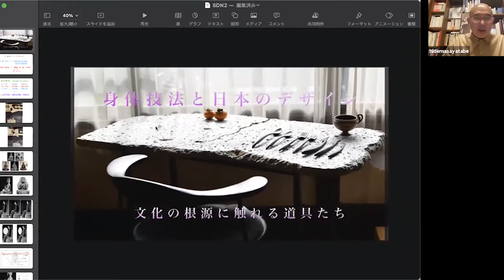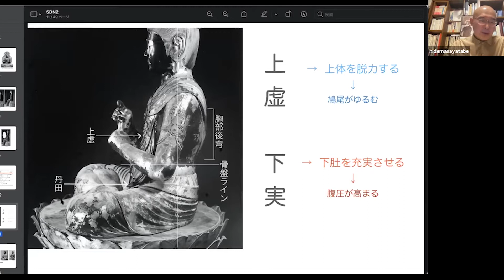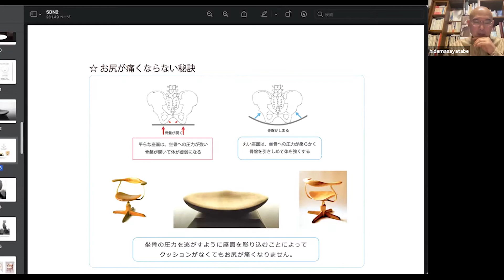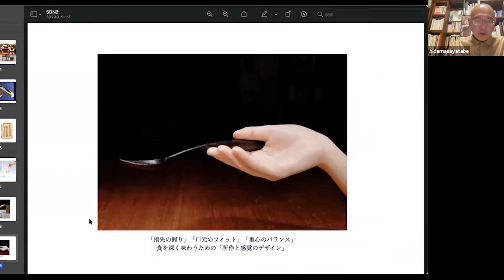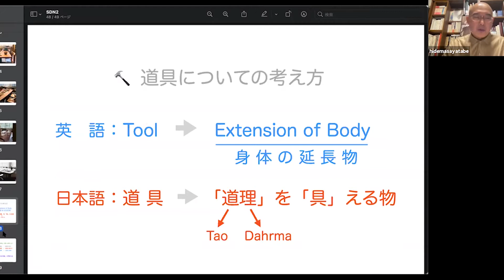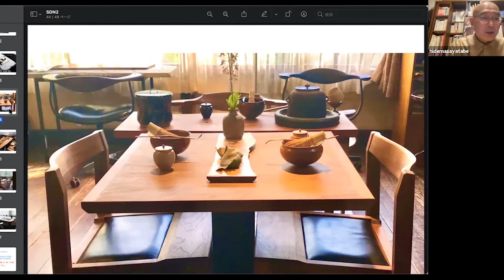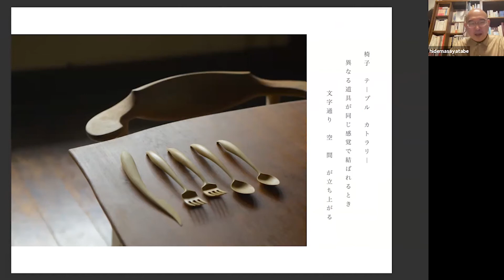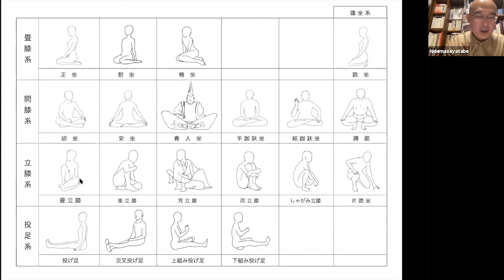第6回 日本の美と技の未来シンポジウム（ゲスト：矢田部英正さん）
「日本の美と技の未来」第6回シンポジウム
ゲスト| 矢田部英正さん

○趣旨
慶應SDMヒューマンラボ・アーツアンドデザインラボでは、日本の「美」にフォーカスしたシンポジウムシリーズを開催いたします。ファッション、和服、食、建築、茶道、華道、書道、写真、絵画、伝統工芸、伝統芸能、宗教、などなどに引き継がれてきた美と技について、ゲストの方のお話をお聞きするとともに、日本の美と技を貫く基本メカニズムを構造化することを目指します。
幸福学研究からわかったことのひとつは、幸せな生き方には成長することと美・感性を感じることが関係しているということです。現代人の美意識は今のままでいいのでしょうか。世界に対して日本は何を発信していくべきなのでしょうか。日本の古き良きものをもっと世界に、未来に、伝えていくべきなのではないでしょうか。これらについても探求したいと思います。

○テーマ
身体がひもとく日本の美と自然観
畳に床坐、着物の生活が主流であったほんの数十年ほど昔の時代、私たち日本人は、身体の作法や美意識において、現代とは真逆ともいえるほど異なる世界に生きていました。それは手足の長さやプロポーションが美の基準にはなり得ない、年を重ねるほどに美を況していけるような、そんな素敵な世界でした。身体技法という無形文化の視点から、日本文化の真相を掘り起こしてきた数々の著作の中から、日本美の根源に触れるお話を頂きます。

○シンポジウムゲスト
矢田部英正さん |日本身体文化研究所を主宰。武蔵野美術大学講師。学生時代は体操競技を専門とし全日本選手権、インカレ等に出場。選手時代の姿勢訓練が高じて日本の修行・芸道の身体技法を研究する。姿勢研究の一環として椅子の開発に着手。「身体感覚のデザイン」をテーマとしたプロダクトレーベル“Corpus”をプロデュースし、デザイン・製作を手掛ける。著書多数。

前野隆司｜慶應義塾大学教授
1984年東京工業大学卒業、1986年同大学修士課程修了。キヤノン株式会社、カリフォルニア大学バークレー校訪問研究員、ハーバード大学訪問教授等を経て慶應義塾大学大学院システムデザイン・マネジメント研究科教授。慶應義塾大学ウェルビーイングリサーチセンター長兼任。博士（工学）。専門は、システムデザイン・マネジメント学、幸福学、幸福経営学など。著書に、『幸せな職場の経営学』（2019年）、『幸福学×経営学』（2018年）、『幸せのメカニズム』（2014年）、『脳はなぜ「心」を作ったのか』（筑摩書房，2004年）など多数。

○主催
SDM研究科附属SDM研究所ヒューマンラボ・アーツアンドデザインラボ
前野隆司、魚地朋恵、小田祐子、澁谷まりえ、本田杉子、前野マドカ、
米良克美、藪中ひろみ、渡辺まゆか、信田尚子

システムデザイン・マネジメント研究科